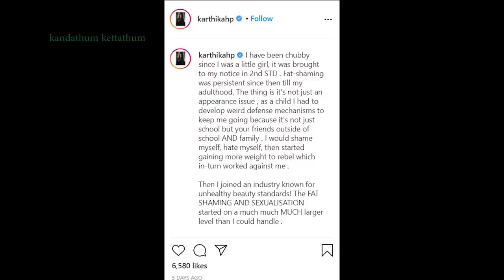അങ്കിളിലേയും CIA യിലേയും നായിക കാർത്തികയുടെ പുതിയരൂപം | Karthika Muralidharan new look